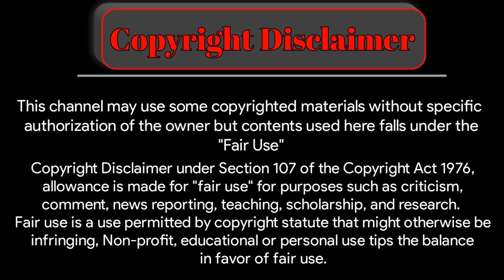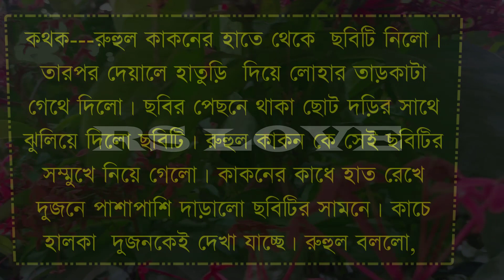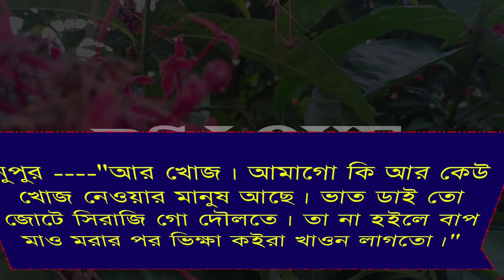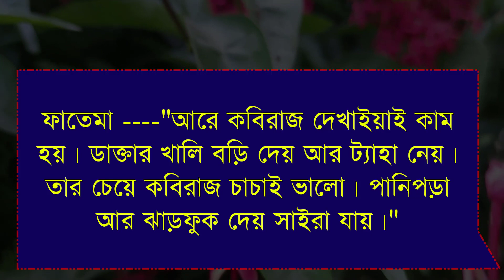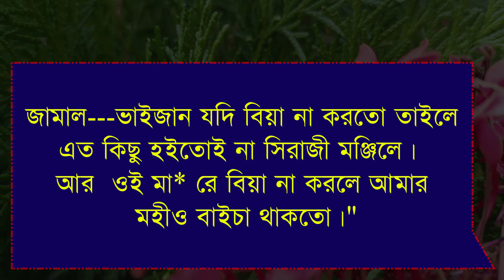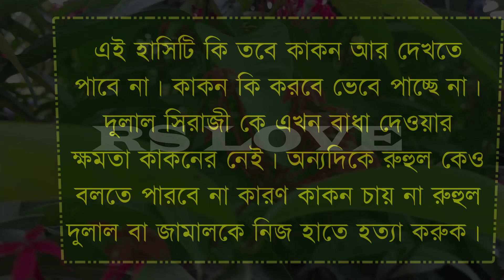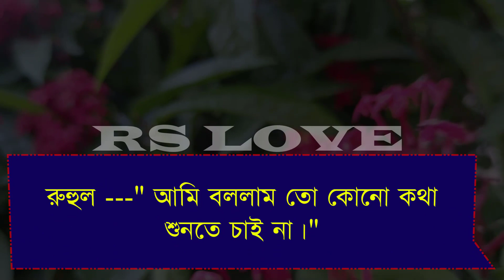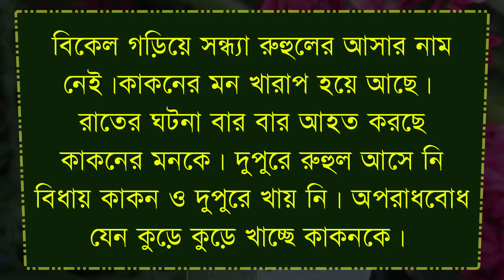এতিম মেয়েটি যখন বড়লোকের বউ | Romantic Love Story Bangla | পর্ব -১|সিজন ২ | ft :Samim& Shonalika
* আজকের নতুন ভিডিও হলো এতিম মেয়েটি যখন বড়লোকের বউ || Romantic Love Story Bangla || পর্ব -১  |সিজন ২ | ft :Samim& Shonalika*

VOICE ACTING

   -: Samim & Shonalika & Sohom :-

VIDEO EDITING

        -:  SAGIR * MAINUDDIN :-

THUMBNAIL EDITING

                    -: SAGIR :-

• Script Writer : সবনম রাবাহ

Story code: Db

                     ● RS LOVE ●